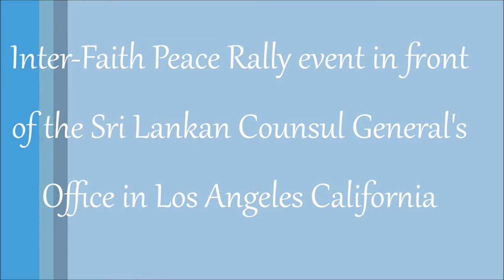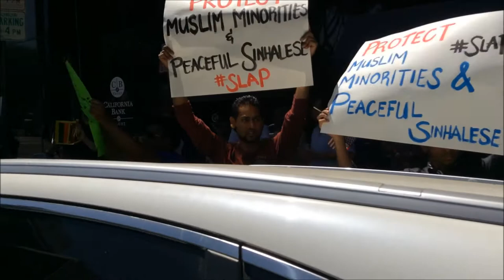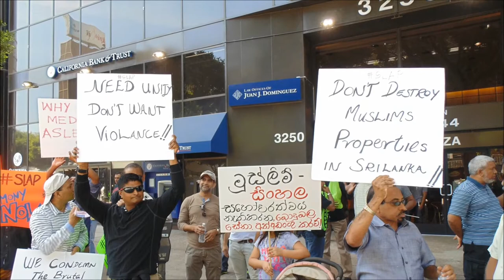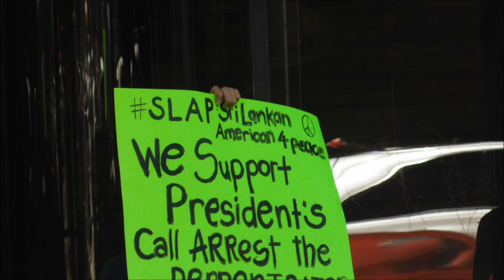Sri Lankan Muslims In Los Angeles Protest Against Bodu Bala Sena 6/21/2014